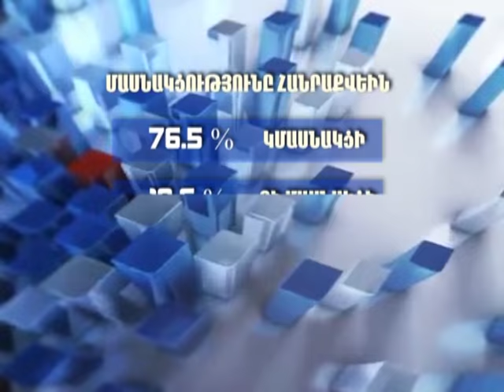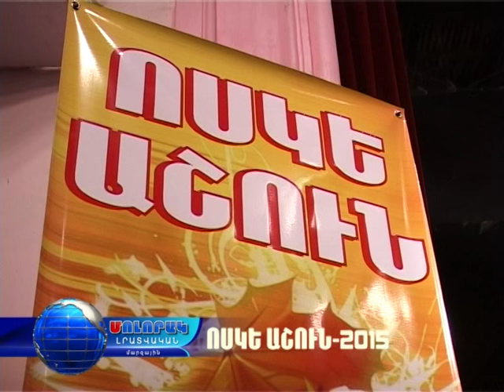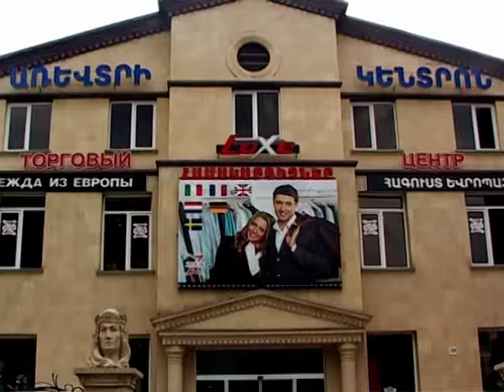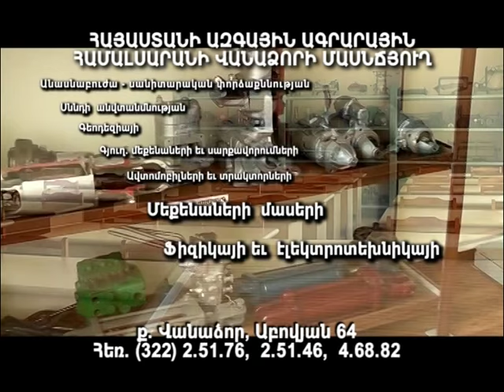Մոլորակ լրատվական գլխավոր թողարկում 24.11.15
ՈՍԿԵ ԱՇՈՒՆ  -  2015